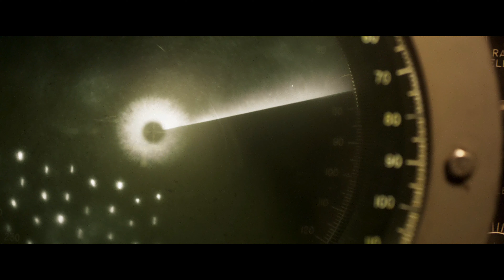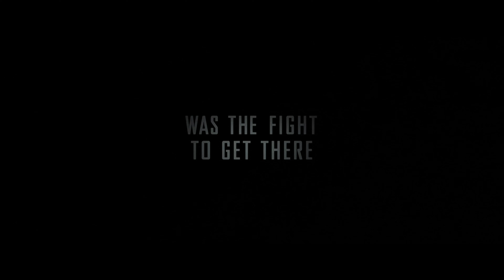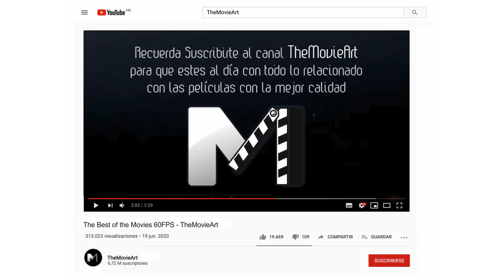Greyhound Official Trailer 4K Tom Hanks Movie 2020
🎬 Greyhound es una próxima película de guerra dirigida por Aaron Schneider y protagonizada por Tom Hanks, quien también sirve como escritor y productor. Está basada en The Good Shepherd de Cecil Scott Forester. La película retrasó su estreno a causa de la pandemia de enfermedad por coronavirus de 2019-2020. Apple adquirió los derechos de emisión de este filme y se desconoce cuando se producirá el estreno, pero será únicamente en Apple TV+ según informaron alguno medios